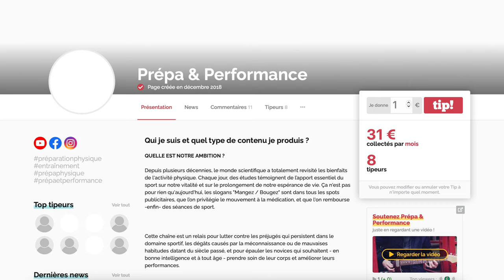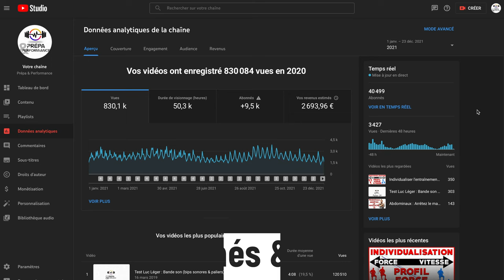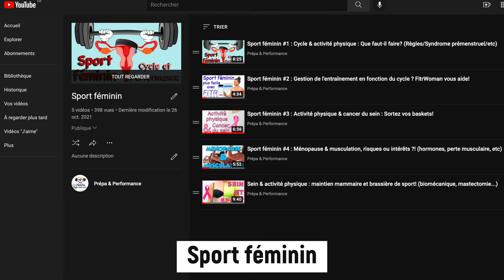Bilan 2021 & Projets 2022 : MonAnnéeSurYouTube (revenus, vues, abonnés, perspectives, matériel...)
Cette vidéo traite du développement de la chaine YouTube Prépa&Performance en 2021, et des projets 2022.

SOMMAIRE :
00:00 - Introduction
01:21 - Interviews
01:50 - Espace de tournage
02:12 - Chaine secondaire
02:30 - Abonnés & vues
03:08 - Sport féminin
03:31 - Objectifs 2022
04:27 - Conclusion
04:55 - Générique